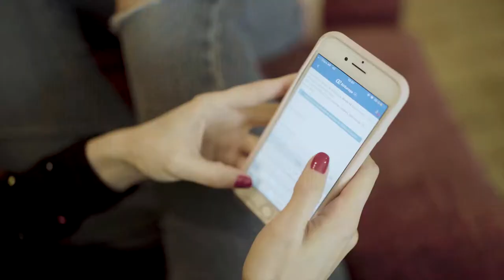Reel - Leite Cristina